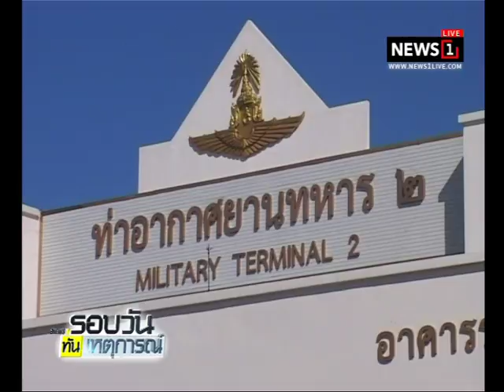"บิ๊กป้อม" ปิดปากเงียบ ไม่ตอบสื่อเหมือนเคย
2018/01/24 "บิ๊กป้อม" ปิดปากเงียบ ไม่ตอบสื่อเหมือนเคย